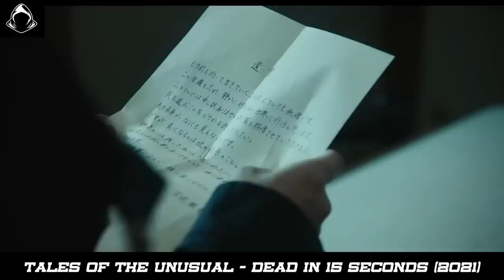After Being Shot, The God Of Death Gives Her 15 Seconds To Take Revenge | Movie Explained In Hindi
At midnight, the pharmacist Mikami Megumi, who was working in the drug room of the clinic, suddenly got stuck. And in front of her, a red splash and a stationary bullet are floating. You can also see a straight blood splatter on her chest. "Is time stopped?" When she doesn't understand why, a god of death appears in front of her. "Thank you for your pity this time." Apparently Megumi was shot dead on her back. And the god of death came to pick her up.
However, in fact, Megumi still had a lifespan of only 15 seconds. During that 15-second countdown, she says Megumi can start and stop, and she's free to stop and move her time. Who shot her grace? What is the motive of the criminal? And what was Megumi's action in the remaining 15 seconds?